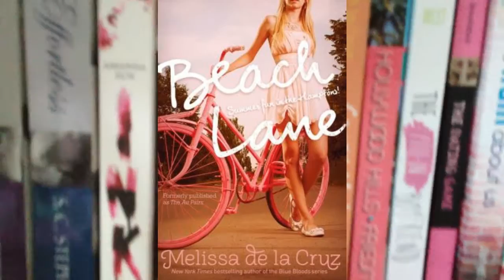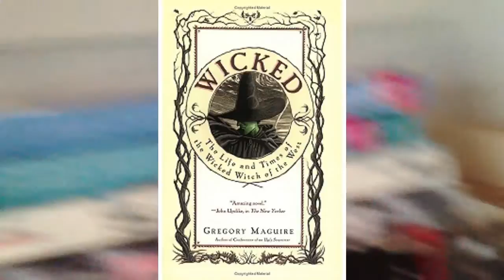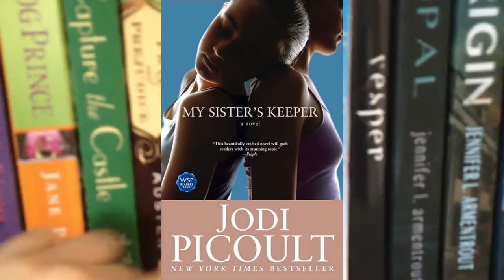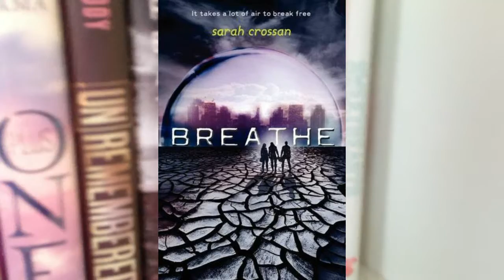Friday Reads: Which Book Should I Read Next?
Hey guys, I'm back with a different type of video. I'm sort of in a reading slump but I really want to read, I can't decide which book to read next so I need your help. I would really appreciate it. Thank you guys so much for watching, God Bless all of you and also leave a comment telling me what your reading this weekend.